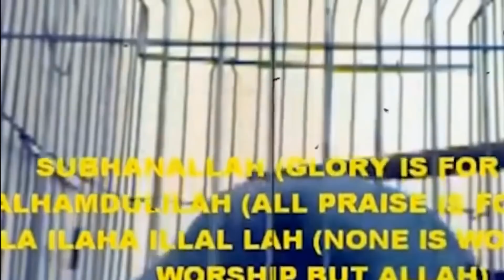Sübhanallah! Tıpkı İnsan Gibi Konuşan Ve Allah’ı Zikreden 7 Hayvan!!